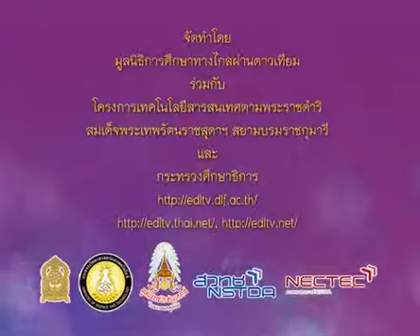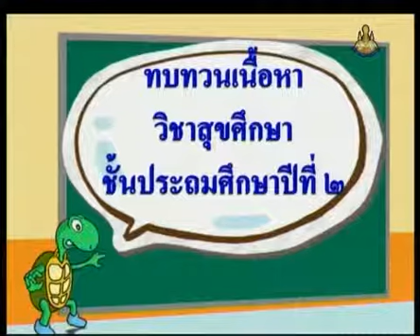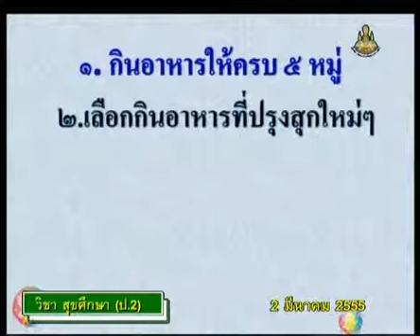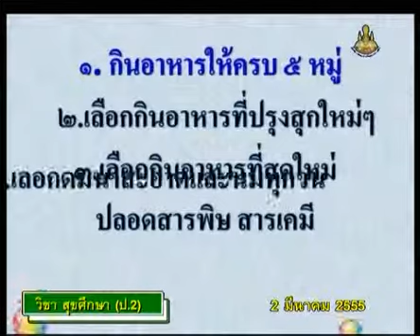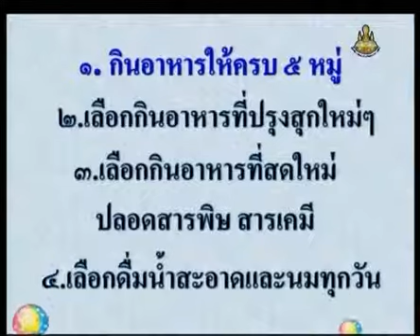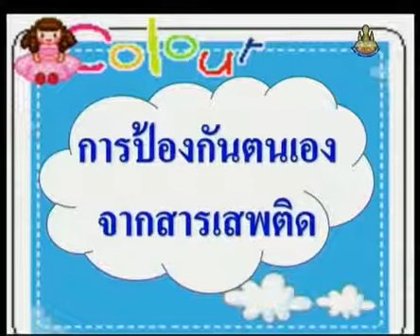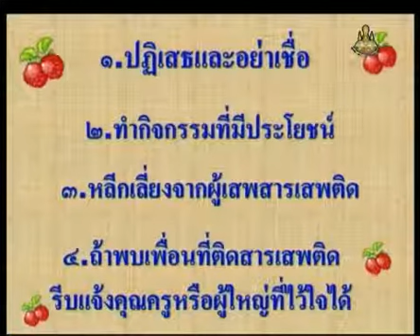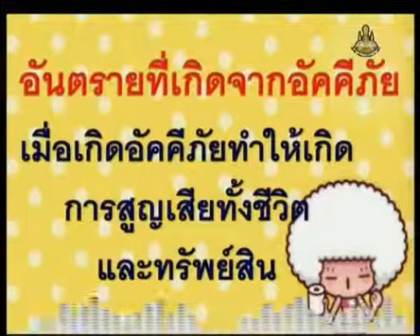072+heap2+dltv54+550302+B+ทบทวนเนื้อหาการสร้างเสริมสุขภาพ+แบบทดสอบ ภาคเรียนที่ 2+ทดสอบหลังเรียน ภาคเ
072+heap2+dltv54+550302+B+ทบทวนเนื้อหาการสร้างเสริมสุขภาพ+แบบทดสอบ ภาคเรียนที่ 2+ทดสอบหลังเรียน ภาคเรียนที่ 2+คาบที่ 1/1

แบบทดสอบหลังเรียน
update Saturday 9 February 2562+1457
kkkk

2 in the bank searching type "ประชุม แรงกสิกรณ์" or prachoom rangkasikorn
3 click left on the name "ประชุม แรงกสิกรณ์" or prachoom rangkasikorn
4 click on playlist ,choose playlist that you want to know and playload
6. If you see that there are useful, please share continute,sir.

1 เปิดเว็บ youtube.com
2 ที่ช่องค้นหาพิมพ์ ประชุม แรงกสิกรณ์ หรือ prachoom rangkasikorn
3 คลิกซ้ายบน  ประชุม แรงกสิกรณ์ หรือ prachoom rangkasikorn
4 ออบชั่น เพลย์ลิสต์ เลือกเพลย์ลิสต์ที่ท่านสนใจ และเพลย์โหลด
5 ขอบคุณที่ติดตามชมและให้ข้อติชม มีความสุขกับการเรียนรู้กันทั้ง บ้าน วัด โรงเรียน
6 ถ้าเห็นว่ามีประโยชน์ กรุณาแชร์ต่อไปครับ

update Saturday 9 February 2562